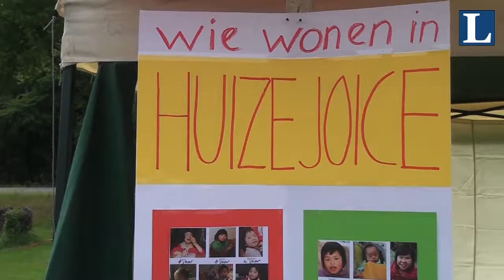Run for Joyce bij Boomkwekerij Hoekert